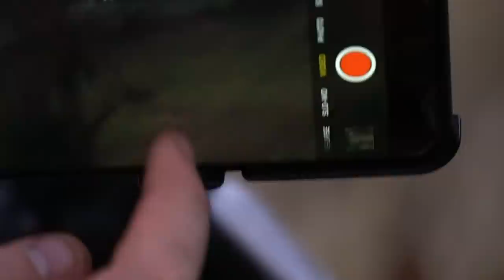BLACKTAIL BUCK FIGHT !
KODY JOINS TRENT AND TREAVOR FOR THEIR LAST DAY OF THEIR RIFLE DEER SEASON, THEY GET INTO DEER AND HAVE A CLOSE ENCOUNTER RIGHT BEFORE LAST LIGHT!